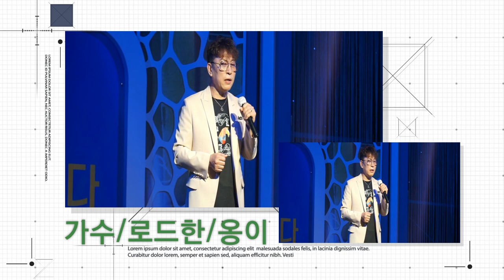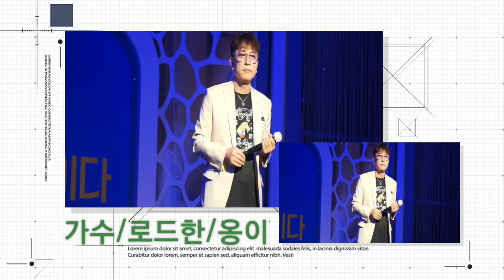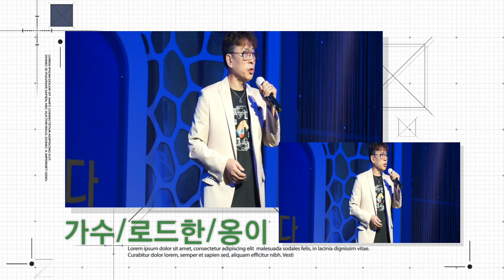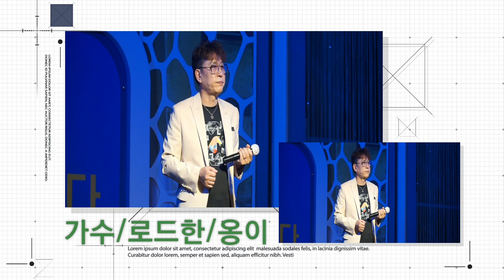가수/로드한/옹이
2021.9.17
허리우드 우리모두의극장
촌티서울 가을맞이 콘서트
언택트 문화공연